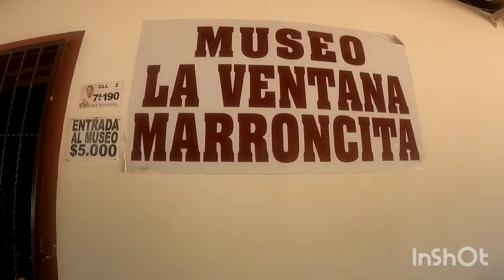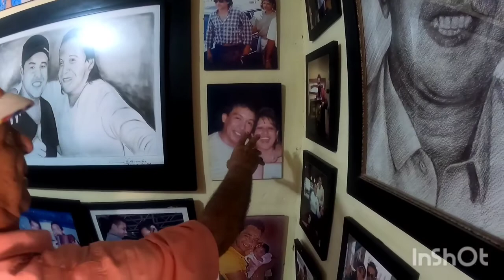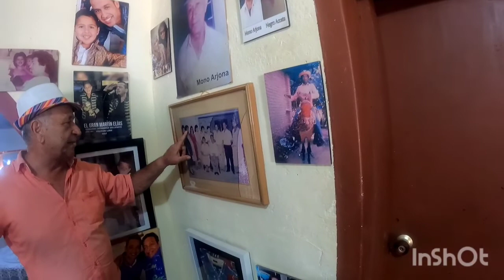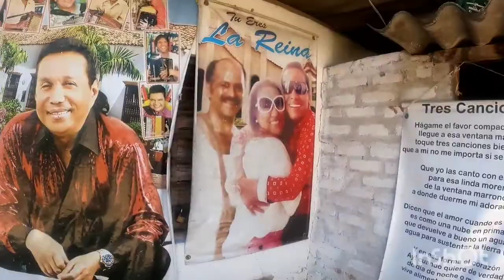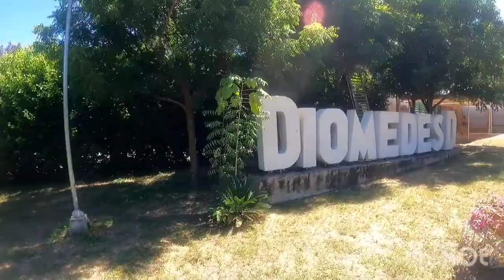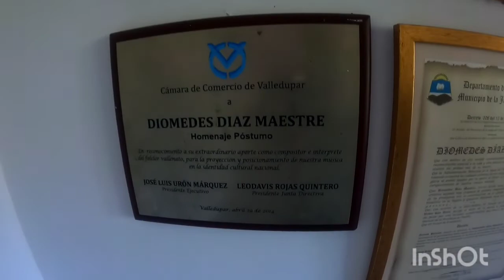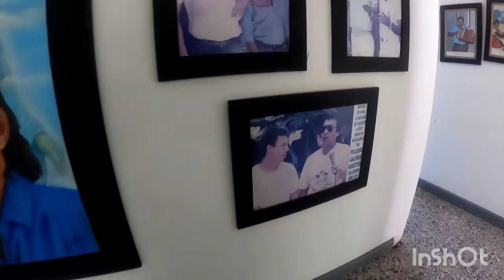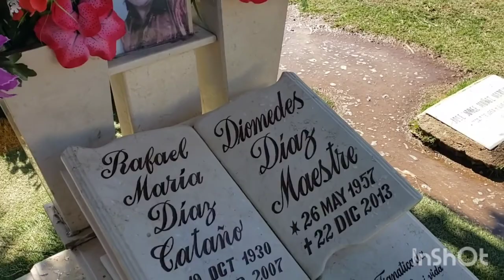MUSEO DE DIOMEDES DIAZ EN EL CARRIZAL EL CACIQUE DE LA JUNTA Y RECORRIDO EN LA VENTANA MARRONCITA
Diomedes Díaz fue el mayor vendedor de discos en la historia del vallenato, superando los 20 millones a lo largo de toda su carrera,​ por lo que se hizo merecedor de discos de oro, de platino y de diamante, único en Colombia hasta 2008.

Tras su éxito con el álbum tres canciones Diomedes Diaz les regala una casa a sus padres en el año 1980,  que al día de hoy se ha convertido en un museo visitado por sus seguidores.

Les presento uno de los lugares con más historia musical de la guajira, la junta, espero les guste!!!

Si deseas sugerencias de como llegar, a quien contactar, donde hospedarte, que tiempos toman y todo eso con gusto podre ayudar.